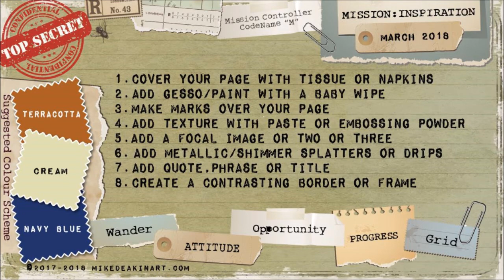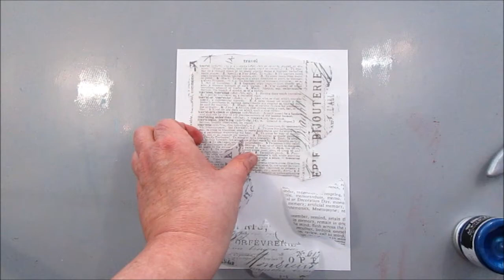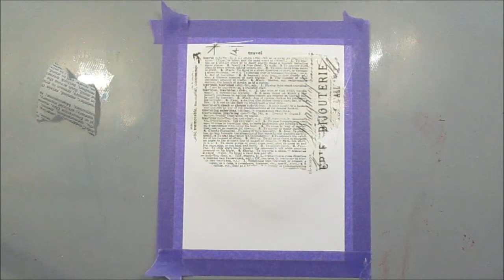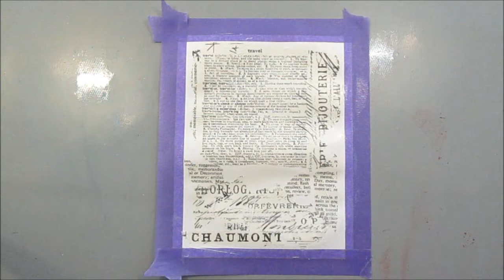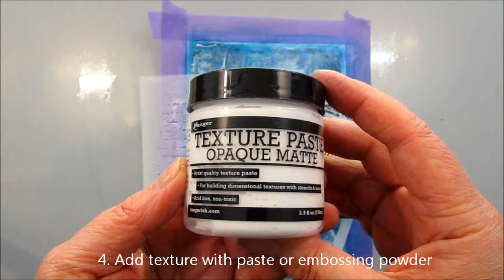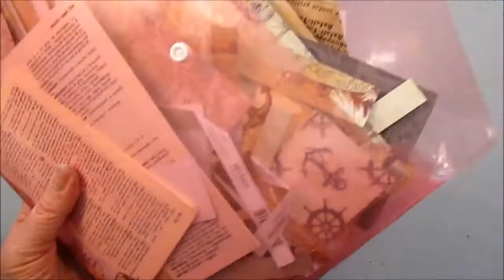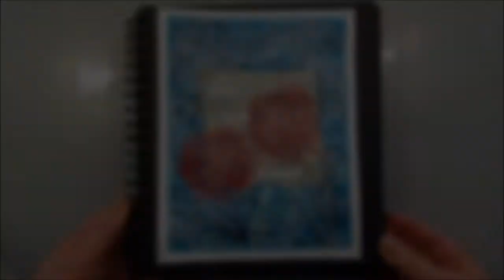Grow with Attitude - Mission Inspiration March 2018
An art journal page created in a challenge in the group Mission Inspiration.

Join the Mission Inspiration group on Facebook for lots of fun